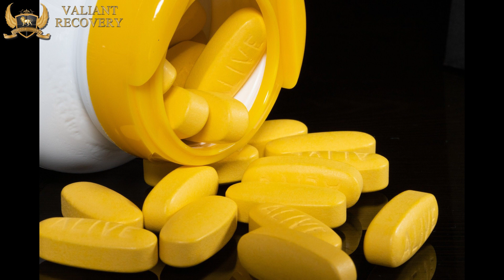What are Smart Drugs and Why are They Used?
Recent news reports and some scientific studies show that the use of smart drugs is increasing. What are smart drugs and who uses these substances?